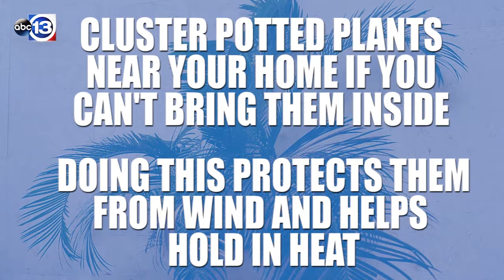Tips how to protect your plants from frost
Cold weather care for your plants that will keep your plants alive through winter.